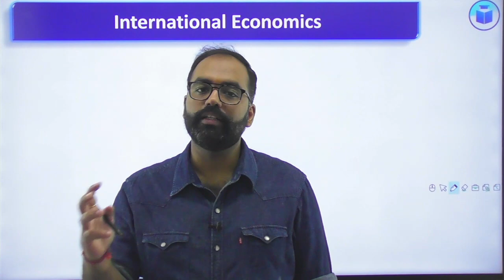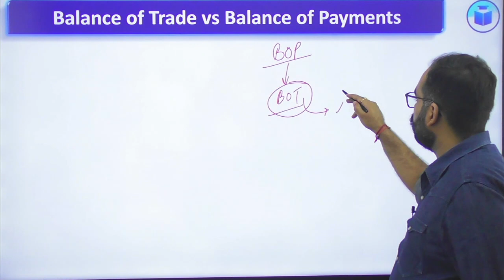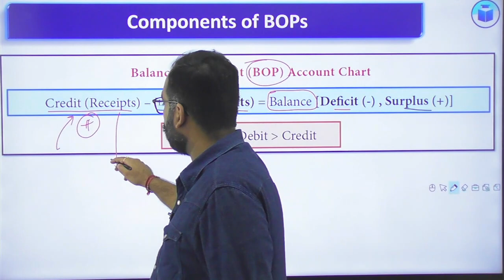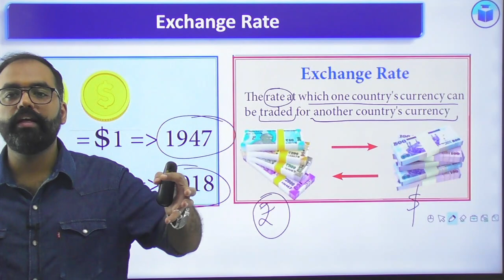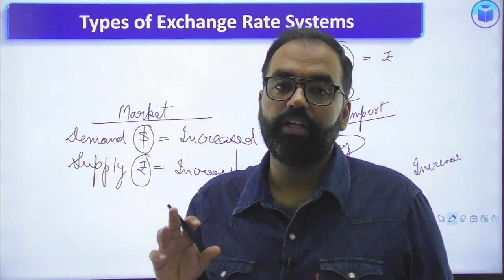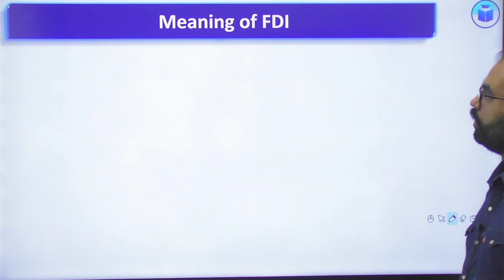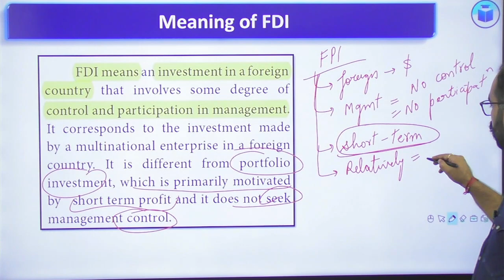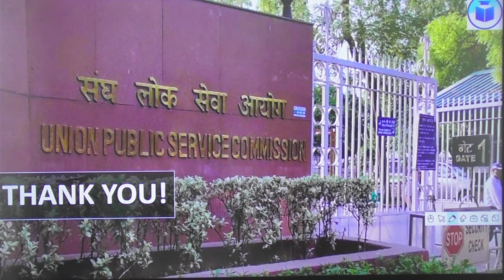Free Foundation Course FOR IAS | Economy | Lecture - 13 | By Piyush Sir | NCERT + Tamil Nadu Board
Join UPSC 2024 Online Batch- 2 Starting from 26th April 2023

CivilsTap is a leading Academy for Civil Services. We have produced more than 100 civil servants in the recent past.

To download these MCQs join our Telegram Group (CivilstapUPSC)

CivilsTap has started a New initiative for UPSC/IAS Beginners. In this initiative we will be teaching NCERT and Tamil Nadu Board for free of cost. Total Number of Lectures are going to be 100. In this series we will be teaching Five subjects - History, Geography, Indian Economy, Indian Polity and General Science.

Course Start Date - 30 January
Lecture Timing - 6 Pm to 8 Pm

A new comprehensive Test Series for UPSC 2023 Prelims has started on 22 January. In this Test Series Three Layers have been incorporated for the level wise planning and execution. In the first layers Tests have been framed from NCERT and Tamil Nadu Board Books. In the Second layer standard and popular Reference Books have been used while in the third layer Full Length Tests, Tests of Current Affairs and CSAT are included.

Test Start Date - 22 January 2023

Test Timing - 10 am to 12 Pm

For Notes join our Telegram Channel (CivilstapUPSC)